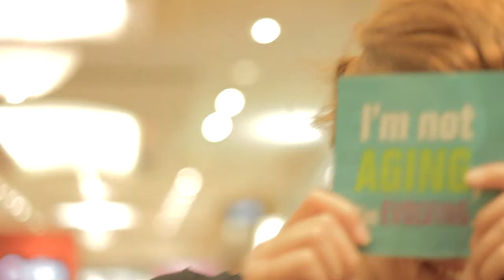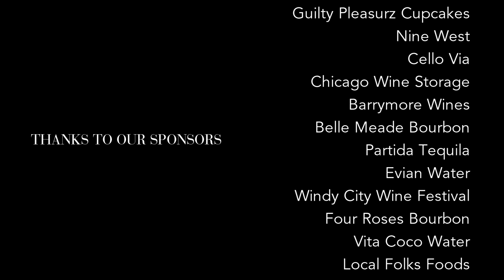WATERTOWER EVENT FallFashion with @JenTravelsLife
for a Fall Fashion Event at Water Tower Place in downtown Chicago.  Hosted by Lincoln Park Young Professionals @LPYP the event was 7 floors of shopping and closed to the public.